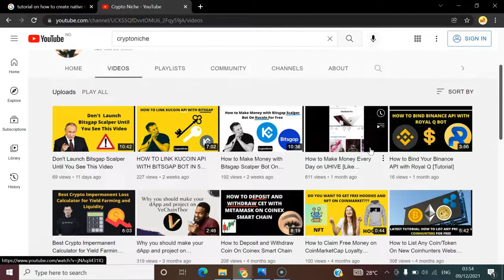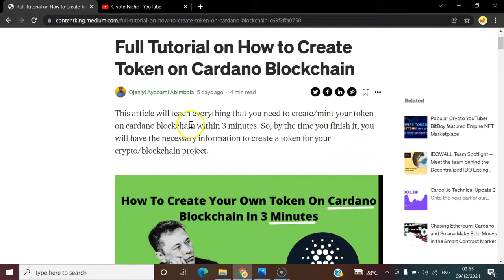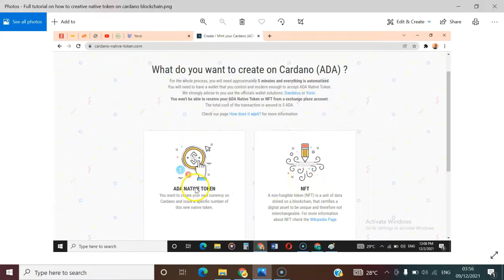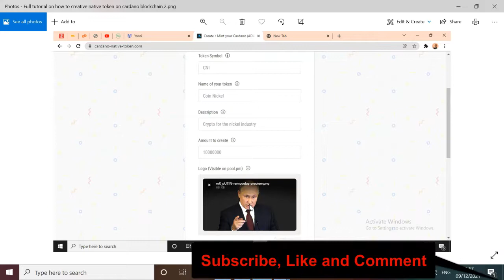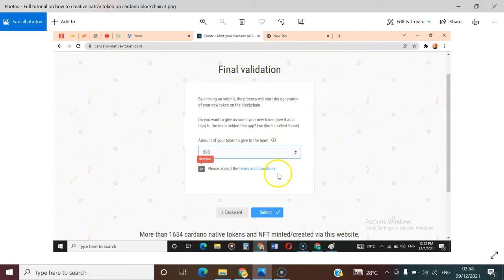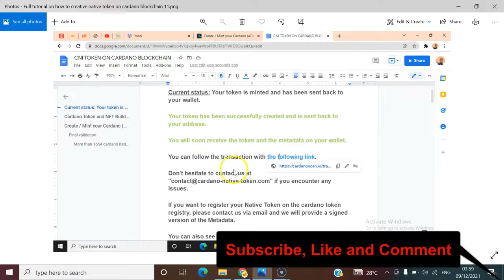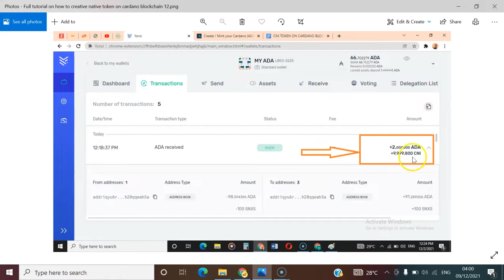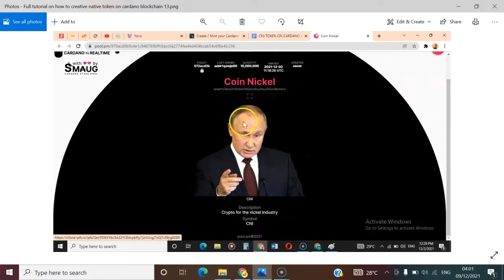How to Create Token on Cardano Blockchain (Full Tutorial)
This video tutorial will teach you everything that you need to create/mint your token on cardano blockchain within 3 minutes after watching the video. So, by the time you finish it, you will have the necessary information to create a token for your crypto/blockchain project.

This is an easy way to create your own token on cardano blockchain..

Additional reading material in case you prefer to read text tutorial, this is a very helpful blog post on how to create token on Cardano blockchain...

I will suggest that you impliment everything that you learn from this tutorial right now. Don't procrastinate.